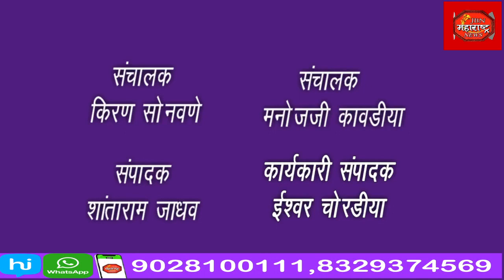फत्तेपूर वार्ड क्रमांक ५ मधील नागरिकांना देखील अनेक समस्यांचा सामना करावा लागत आहे